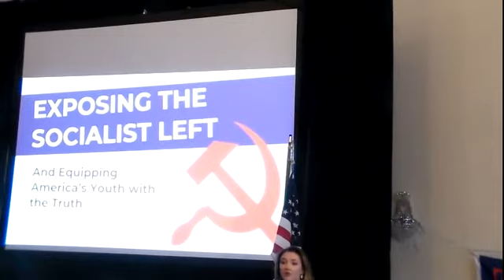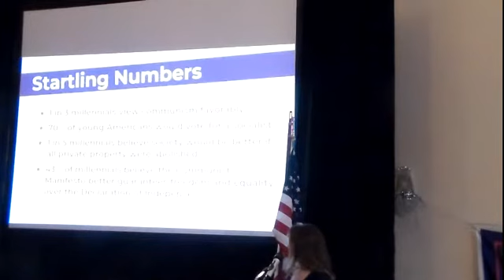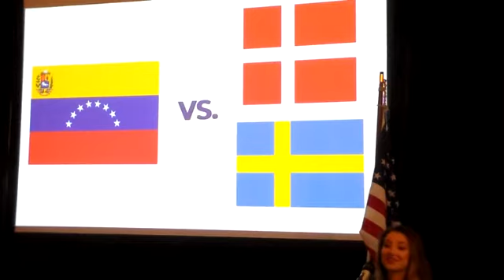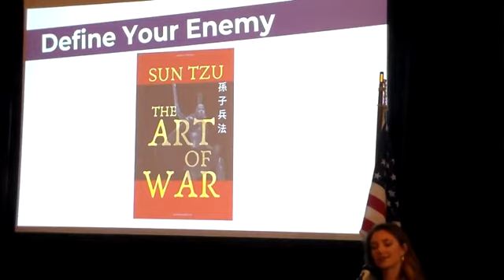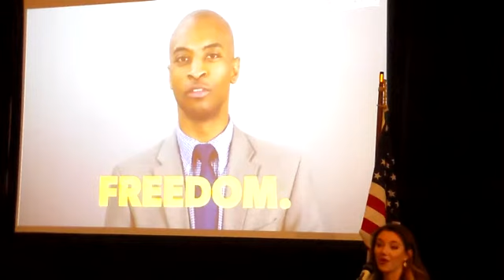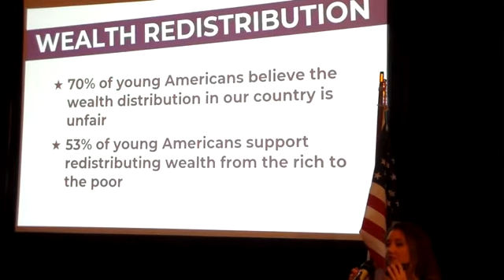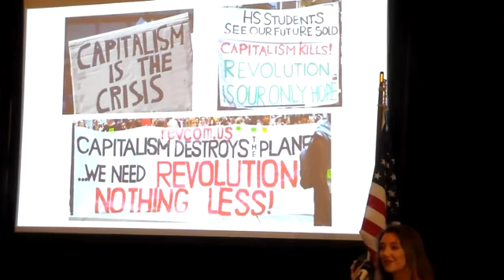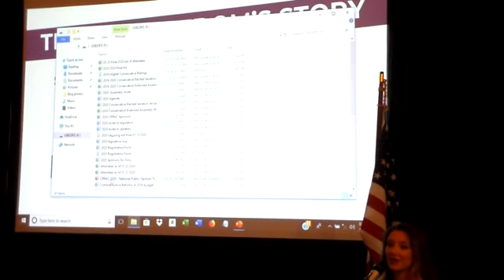CPPAC2020 Morgan Zegers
Morgan Zegers speaks at the NY State Conservative Party 52nd Political Action Conference on January 26, 2020, in Albany NY, on exposing the socialist left.